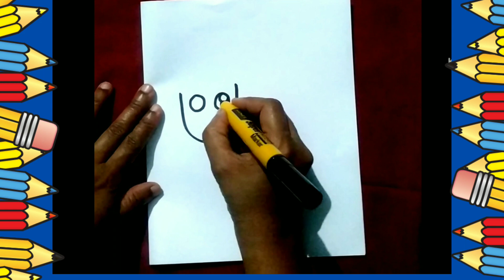How to draw dog from letter U🐶🐾| Dog drawing and colouring| dog drawing Coloring #@hbartncraft